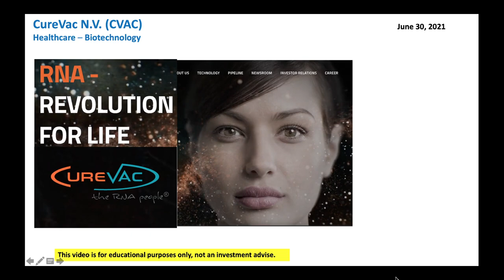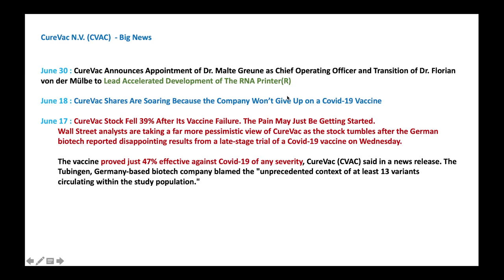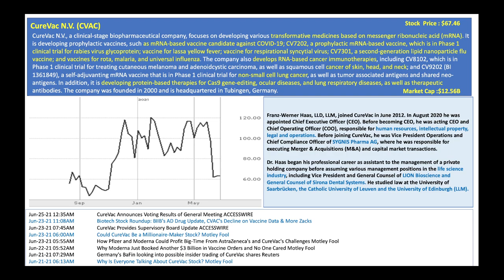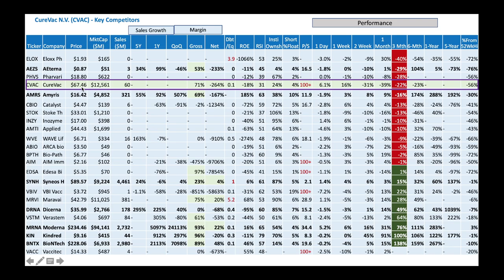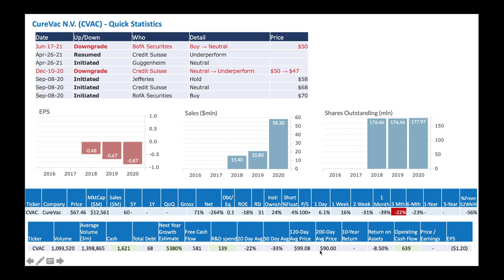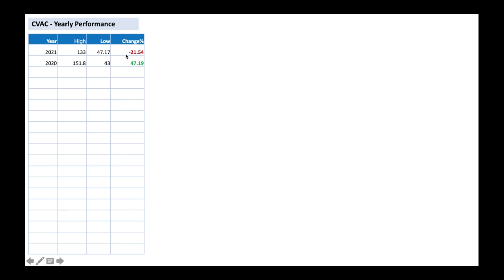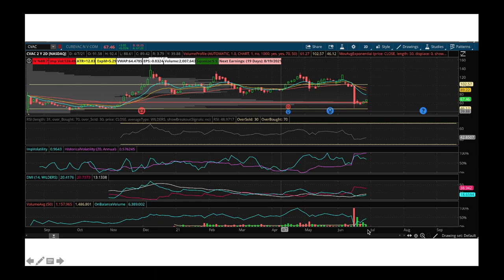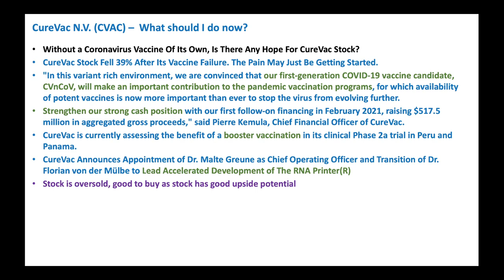CureVac N.V. (CVAC) - Stock crashed - Should I buy?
CureVac N.V. (CVAC) stock dropped 39% due to lower efficacy of COVID-19 vaccine. Is it good time to buy this stock?
ELOX Eloxx Ph $1.93
AEZS AEterna  $0.87
PHVS Pharvari $18.80
CVAC CureVac $67.46
AMRS Amyris $16.42
CBIO Catalyst $4.47
STOK Stoke Th $33.01
INZY Inozyme  $17.00
AMTI Applied  $44.43
WVE WAVE Lif $6.71
ABIO ARCA bio $3.50
BPTH Bio-Path $6.77
AIM AIM Immu $2.16
EDSA Edesa Bi $5.35
SYNH Syneos H $89.57
VBIV VBI Vacc $3.72
MRVI Maravai  $42.79
DRNA Dicerna  $35.99
VSTM Verastem $4.06
MRNA Moderna $234.46
KIN Kindred  $9.16
BNTX BioNTech $228.06
VACC Vaccitec $14.33